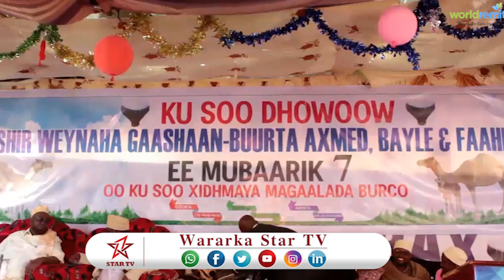DAAWO CUQAASHA IYO ODAYAASHA GOBOLKA TOGDHEER OO BAAQ NABADEED U DIREY DAGAALKA KA SOCDEY DHUMMEY